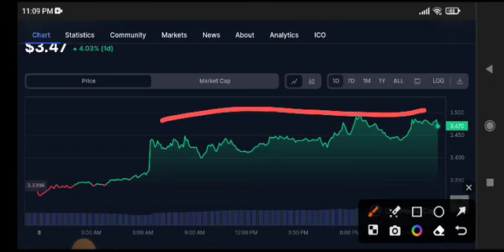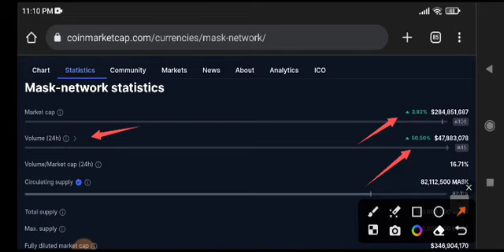Mask News Today! Mask Network Price Prediction